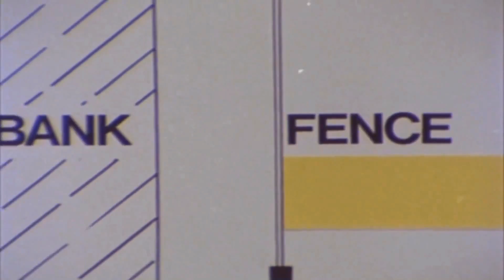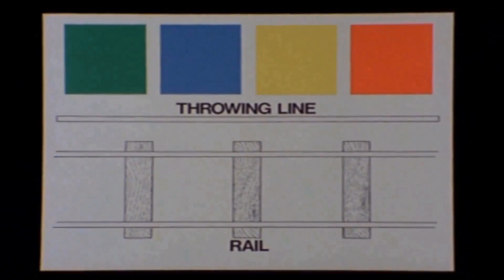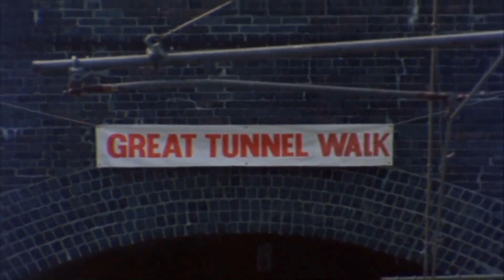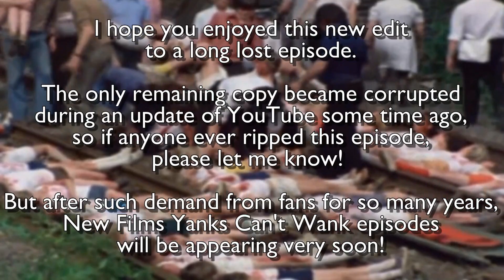The Finishing Line (Audio Sync Fix) | FYCW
Had a few complaints that the previous uploads audio was out of sync,  which AnubisAkaLee was kind enough to fix for me,   cheers matey!

You can thank him for me here! :)

The long lost Films Yanks Can't Wank episode finally lives again with an all-new edit!!!   The Finishing Line.

Games Yanks Can’t Wank: (Games never released outside the UK/Europe)